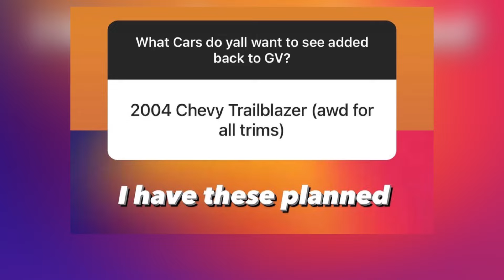THE BEST UPDATE EVER?! (Greenville Roblox)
hi there!

I am car boi.
I like cars
I also like planes

I play on a Xbox series s
I have been playing Greenville a little over 3 years now
The game I am playing is called “Roblox Greenville”